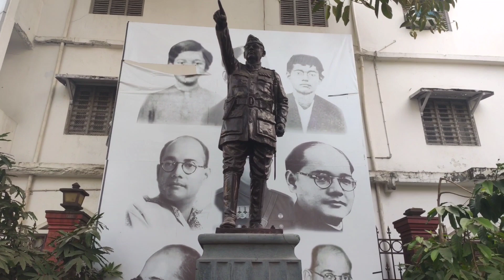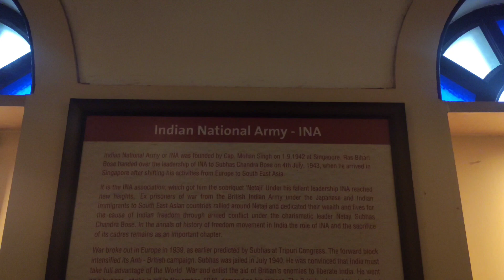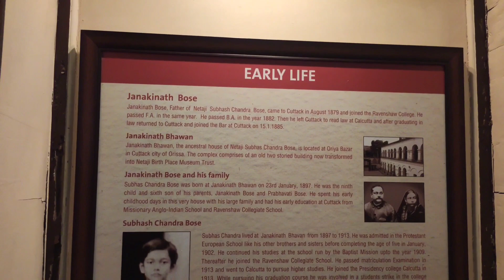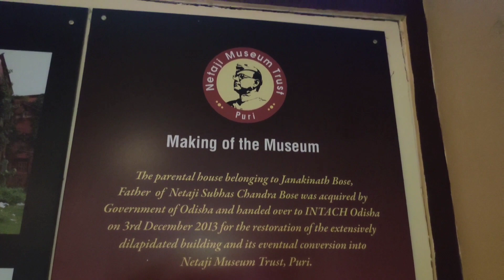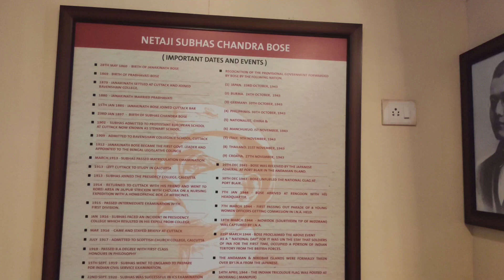পুরীতে নেতাজীর বাড়ি ll Netaji Museum in Puri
Netaji museum Puri
Parental house of Netaji in puri

Museum is open for visitor from 10AM to 5Pm everyday (except Monday & National Holidays)